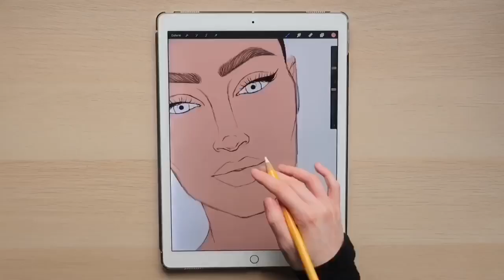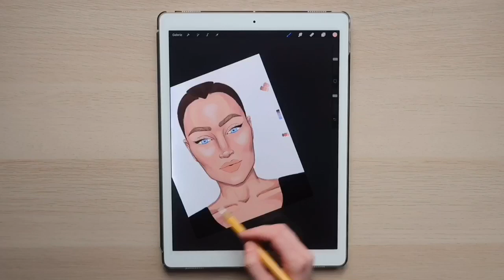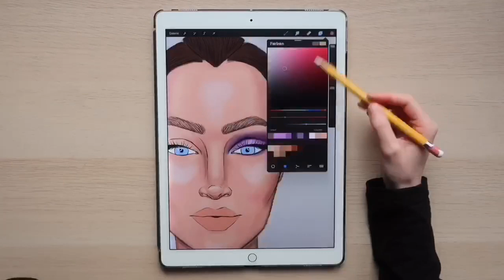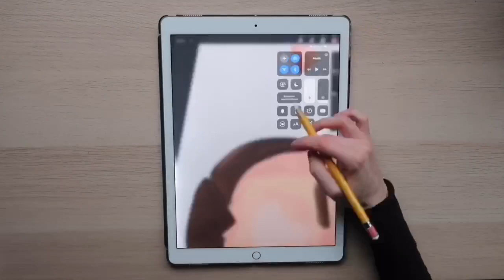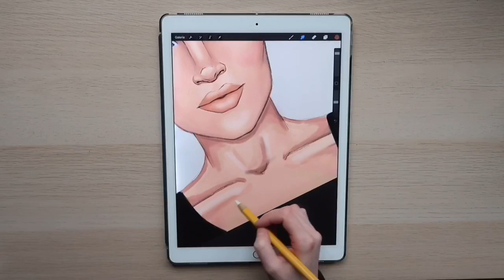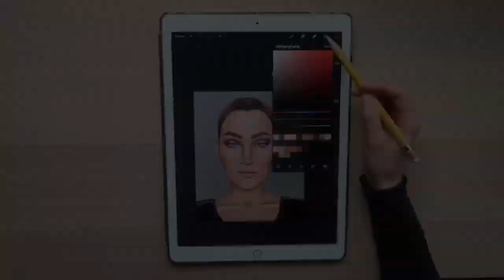How I create portraits using procreate | Artbyjade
Hey guys! Thank you for tuning into another insight into my work.
I felt really motivated to create another portrait. Next up will be more figurative pieces.